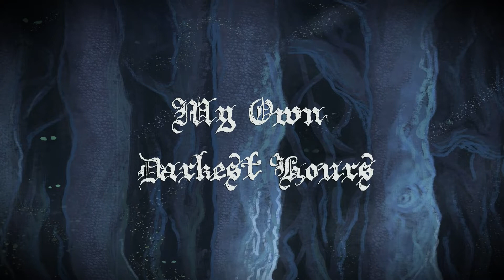INEXISTENCE - My Own Darkest Hours (ERANG Cover) (Feat. Erroiak)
Voici une reprise d'un morceau d'Erang qui me tiens particulièrement à coeur.

Special Guest :
Erroiak (Piano)

(Originally composed by Erang ©)